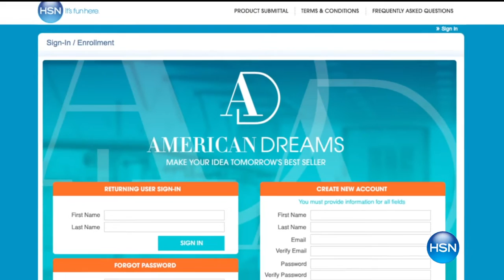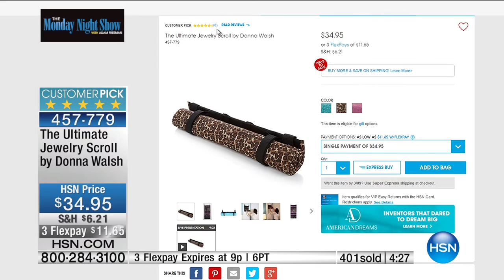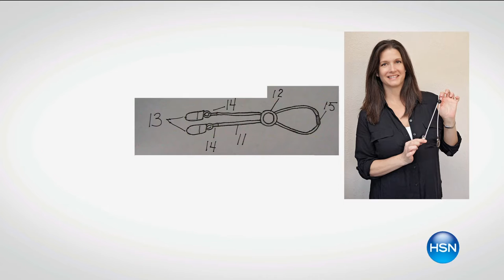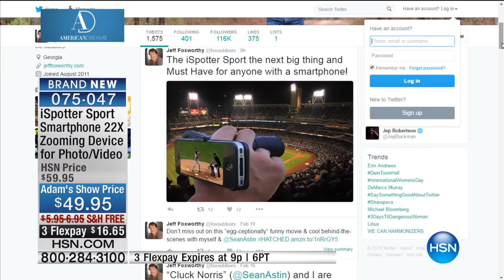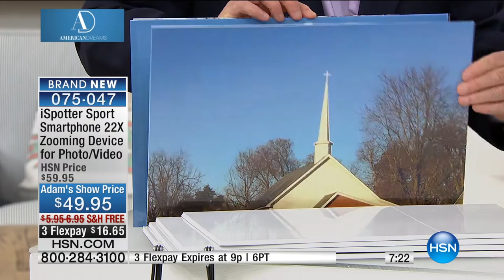HSN | The Monday Night Show with Adam Freeman 03.07.2016 - 7 PM